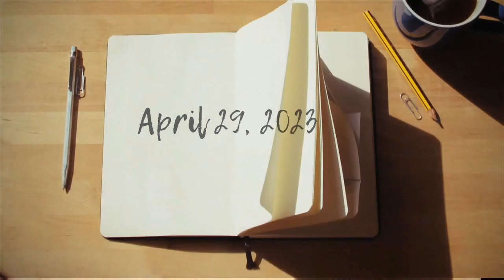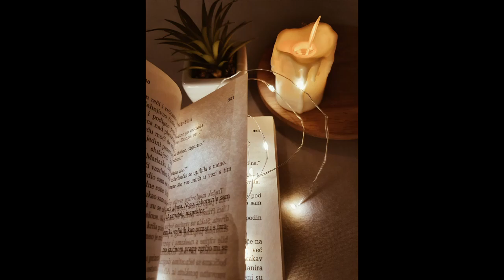The Spirit Realm series | The Different types of Spirits | Trailer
2 Chronicles 7:14

Open Diary